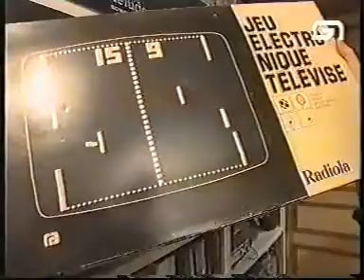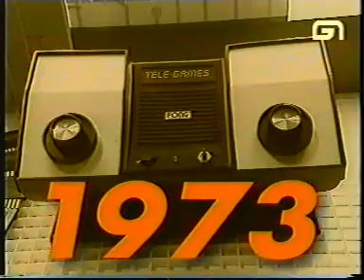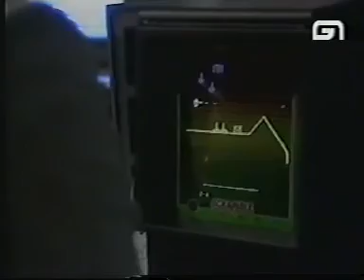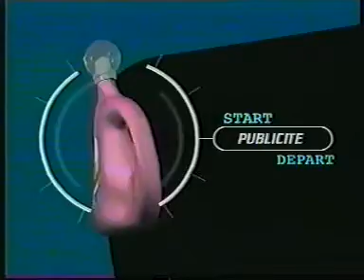Game One - Mercredi spécial - Histoire des jeux vidéo